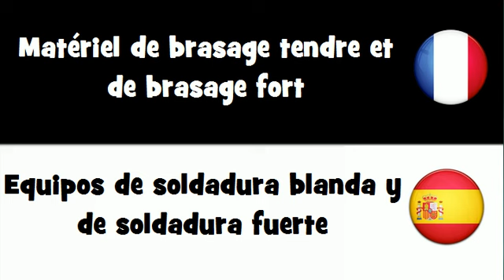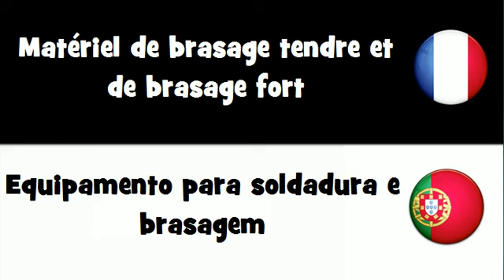VOCABULAIRE EN 20 LANGUES = Matériel de brasage tendre et de brasage fort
frenchwithvincent VOCABULAIRE EN 20 LANGUES = Matériel de brasage tendre et de brasage fort